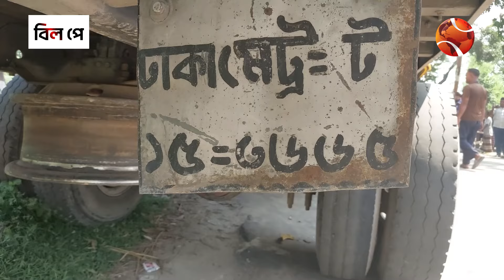জয়পুরহাটের পুরানাপৈল রেলক্রসিংয়ে ট্রেন ও ট্রাকের সংঘর্ষ | Train | Truck | Channel 24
»» Office Address:
Bangladesh.